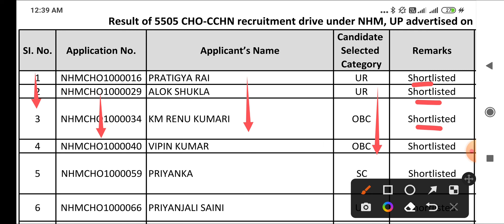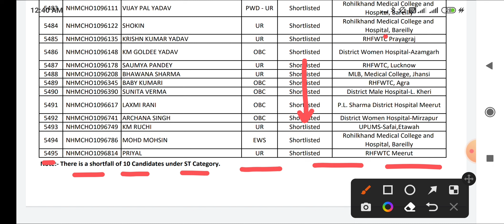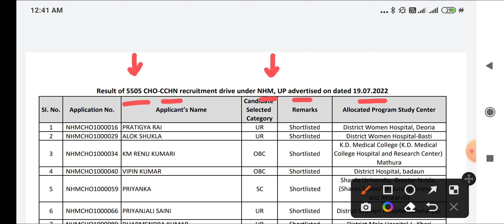CHO RESULT - LIST जारी - 5000+ CANDIDATES SHORTLISTED- LIST में अपने नाम देखे